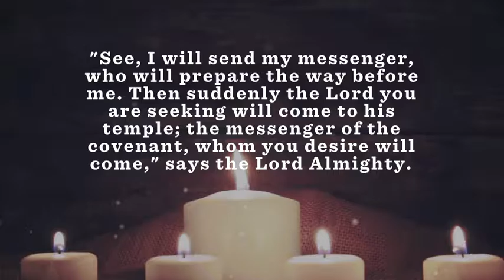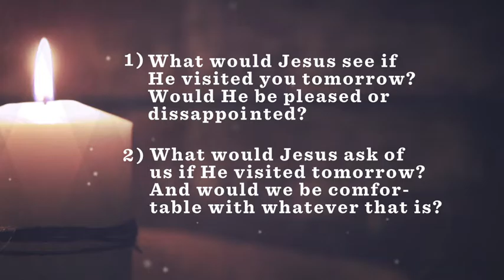The Bible For Today: Advent Study - Part 2 Be Careful What You Wish For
Be honest, at least with yourself.  How happy would you be if Jesus actually showed up tomorrow,  He who calls us to live life differently than we have before?  Would He be pleased or disappointed?